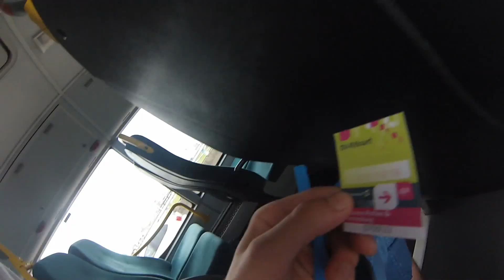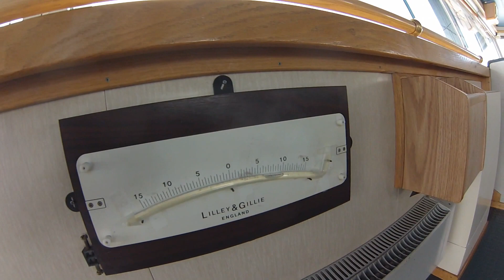GoPro hero 3 Bow Chain trainee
This is my second video! Everything is filmed with the GoPro hero 3 silver edition. I tried to capture everything i could think of and while working on a ship it´s not that easy! I did my best and i´m saving money for better editing equipment and i hope my new DSLT camera will make better videos!